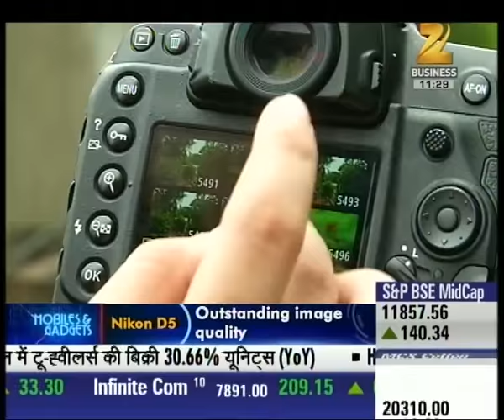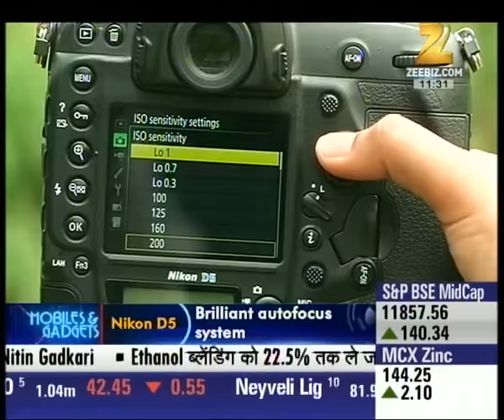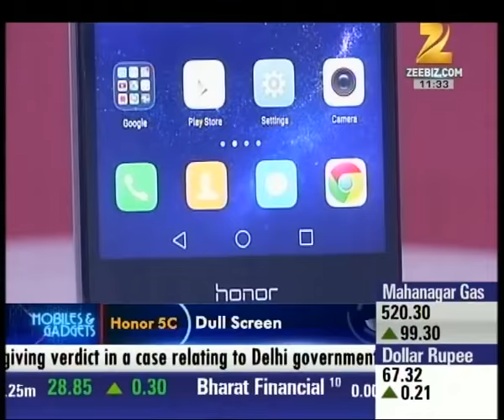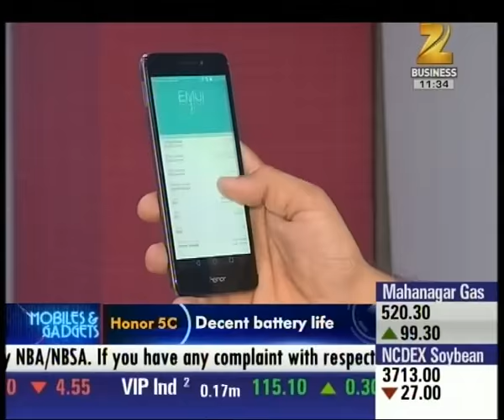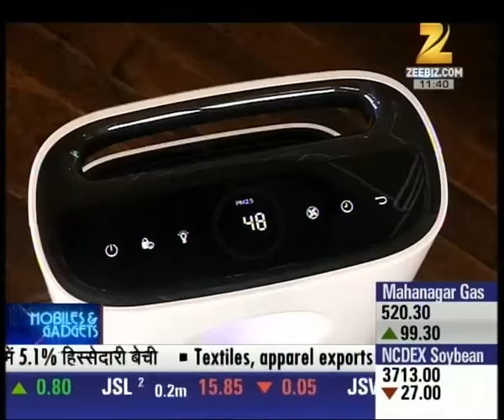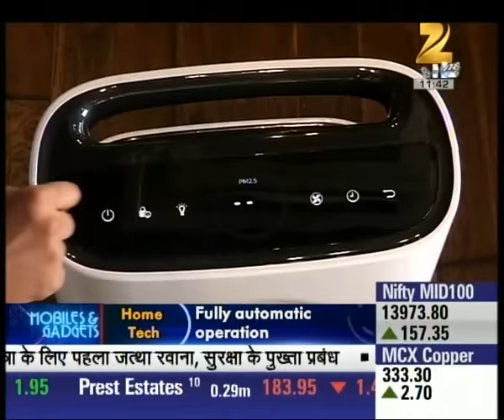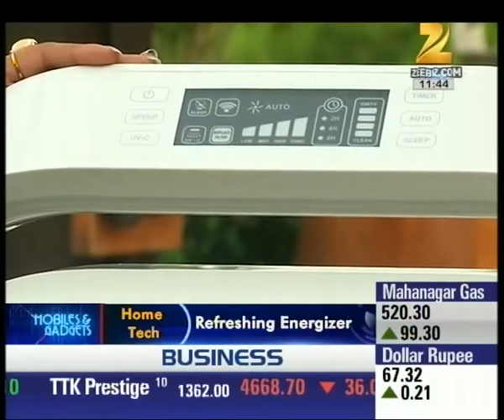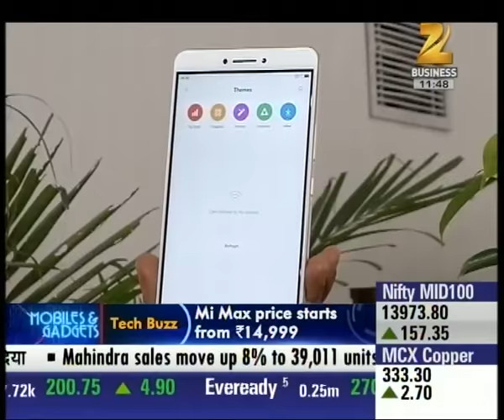Nikon D5 DSLR, best in class proffesional camera | Mobiles & Gadgets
Watch complete news story of Mobiles & Gadgets for getting detailed updates about the latest in technology in electronic gadgets!